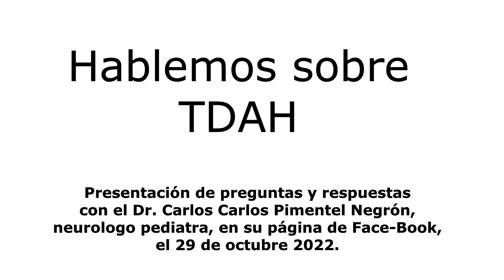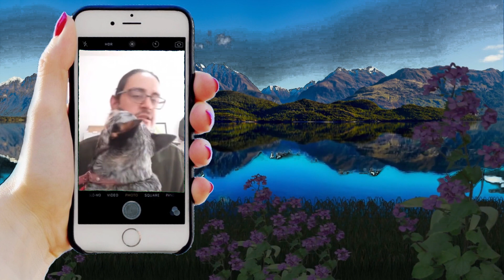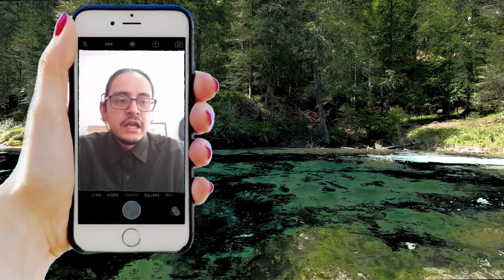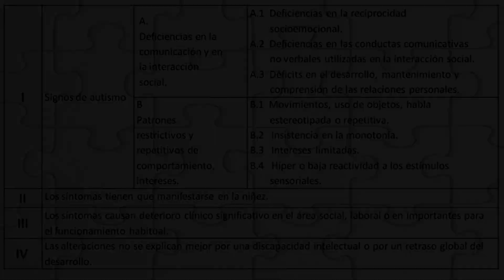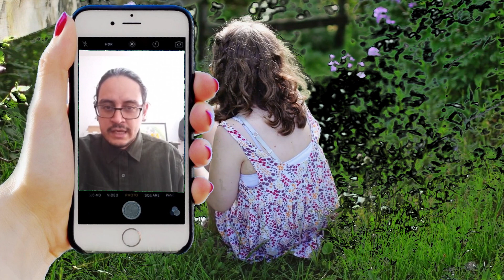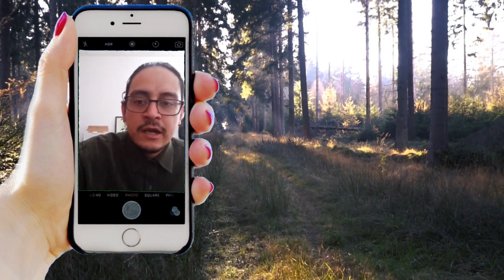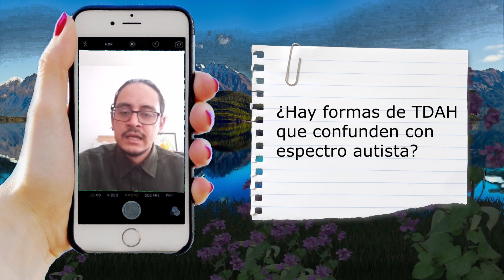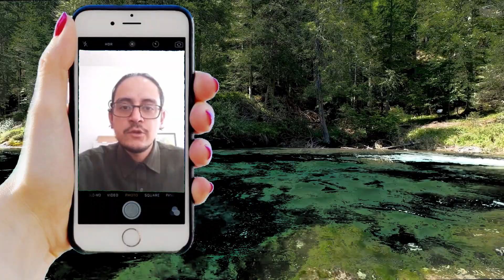HABLEMOS DE TDAH PREGUNTAS Y RESPUESTAS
Hablemos de TDAH Dr. Carlos Pimentel Negrón
29 de octubre 2022.

Signos de desatención.
Signos de hiperactividad
4. 55 Tratamiento
5.10 Medicamentos-
5.45 Duración del tratamiento.
6.10 Mi hijo tiene TDAH y dislexia
¿Qué puedo hacer para controlarlo?
6.35 ¿A qué edad se puede diagnosticar el TDAH?
7.45 ¿Un psicólogo puededdiagnosticar TDAH?
8.35 Los niños TDAHd¿pueden presentar berrinchesdpor baja tolerancia?
8.55 ¿Los signos TDAH antes de los 4. se puede ver como alerta?
9.40 El TDAH, no desaparece con la edad, los signos de modelan.
10.20 ¿El TDAH puede ser diagnosticado a cualquier edad?
11.0 El EEG no es prueba
para diagnostico de TDAH
11.30 Comorbilidades del TDAH, epilepsia.
12.25 ¿Cuáles son las características principales para el diagnóstico TDAH?
13.40 ¿El TDAH, se confunde mucho con el TEA (autismo)?
15.0 ¿Cuándo se ven cambios por el tratamiento TDAH,  TEA (autismo)?
16.05 ¿El trastorno de lenguaje puede estar asociado a TDAH?
16.50 ¿A qué se debe el TDAH?
17.55 ¿Hay medicación para niños, menores de 3 años?
18.35 ¿Un psicólogo puede diagnosticar Asperger?
19.05 ¿El medicamento TDAH
genera ansiedad?
19.25 Una niña de 4 años, es distraída, momentos de ira, repite las cosas, no comprende algunas cosas ¿qué se debe hacer?
19.40 ¿Hay grados en TDAH?
20.0 ¿A qué edad se puede diagnosticar?
20.25 ¿Qué pasa si un niño es el primer caso de TEA en su familia?
20.45 ¿Cuál es la mejor edad para recomendar un examen?
21.45 ¿A los niños TDAH también les afecta el ruido?
22.15 ¿A los 2 años, 10 meses, se puede realizar el diagnóstico para trastorno autista?
22.5 ¿Tiene alguna asociación epilepsia con TDAH?
23.30 ¿Los berrinches intensos son señal de TDAH?
24.50 ¿Hay casos en que se llega a superar el TDAH en la edad adulta?
25.15 ¿Puede cambiar el TDAH a sólo TDA?
25.35 ¿Hay casos de niños TDAH que logren funcionar sólo con terapia?
26.15 ¿Cómo hacer para que los padres acepten hacer examen?
27.20 ¿Todo tipo de TDAH necesita medicación?
28.05 ¿La carbamazepina es un medicamento para el TDAH?
28.20 ¿Puede verse afectado el sueño en el TDAH?
28.30 ¿Hay formas de TDAH que confunden con espectro autista?
29.30 ¿Quién puede dar medicamento para TDAH?
29.40 ¿Si fue diagnosticado TDAH antes de la pandemia, es necesario volver a diagnosticar?

Mensaje WhatsUpp 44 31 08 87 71

mágenes y video:
Imágenes de:
en Pixabay, CleanPNG, Pexels, Creative Commons (CC) license.

Biblioteca de audio de You Tube. Creative Commons (CC) license.

Referencias:
Rodríguez L.M. (2020) Cómo educar a niños con déficit de atención. Manual para padres y maestros. Ed. Pax. México.
Puedes comprar el libro, que tiene un costo de 199 pesos más gastos de envío, en:

Canal asociado: PADRES MAESTROS TEA.